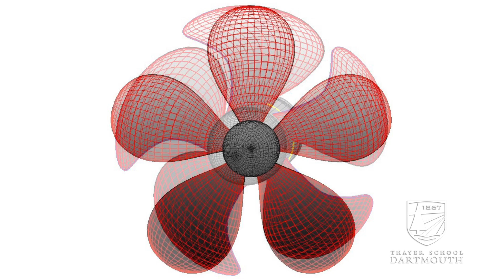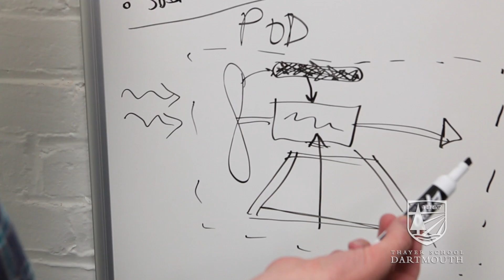Dartmouth Engineering Professor Brenden Epps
Dartmouth engineering professor Brenden Epps discusses his research in wind and hydrokinetic energy extraction and marine propulsion.